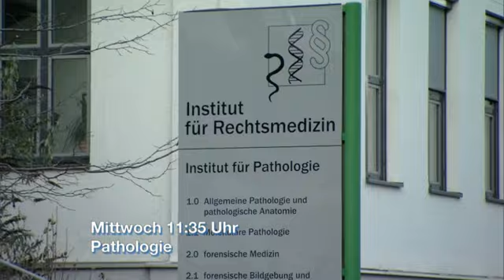Fremdgeher! Ehefrau rastet aus! | 2/2 | K11 - Kommissare im Einsatz | SAT.1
Ein erfolgreicher Unternehmensberater liegt erstochen in seinem Hotelzimmer. Kurz vor seinem Tod hatte der Mann einen One-Night-Stand - ausgerechnet mit einer Freundin von Kommissar Grass. Sie gerät unter dringenden Tatverdacht.